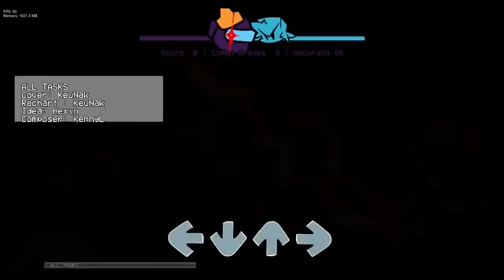"All Sus!" (FNF All Stars but Impostors sings it cover) *My Version*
Alt Title: FNF All Stars But It's Impostor V4!

KeuNak 크낙's Channel: @KeuNak